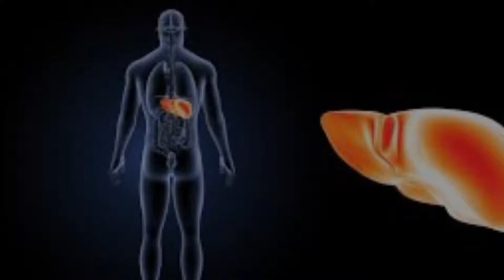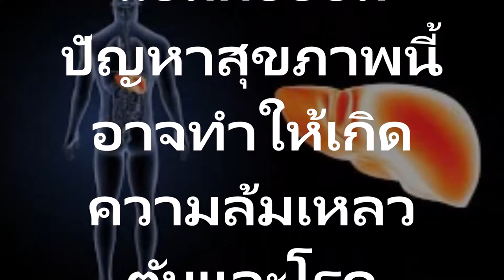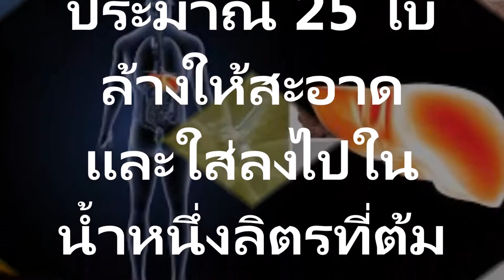ช่วยต่ออายุและกำจัดไขมันให้กับตับของคุณได้ดีมากๆแค่กินสิ่งนี้ อย่างน้อย 30 วันผลไม้ชนิดนี้